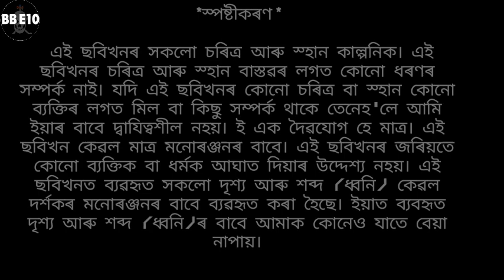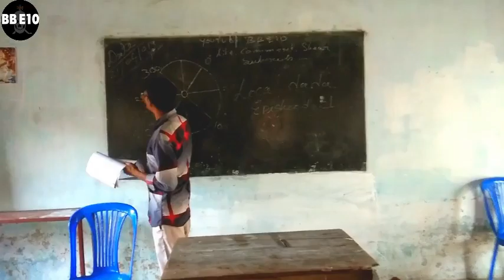Local Dada Episode-01 || Comedy short film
All of this video Characters, events, characters are fictional. Do not want to hurt the feelings of any religion through this video. Also, it is not our aim to discredit any community place or organization. This video is made for making you laugh and for entertainment only.

If you find any copyrighted items in my Videos then Contact me on this Email address I will remove that part or particular video 🙏 please contact me before you Claim that copyright. As a creator it's too difficult to see the strike on their videos. This channel Facing so many difficult and Hard work. So please.

             *স্পষ্টীকৰণ*

            এই ছবিখনৰ সকলো চৰিত্ৰ আৰু স্হান কাল্পনিক। এই ছবিখনৰ চৰিত্ৰ আৰু স্হান বাস্তৱৰ লগত কোনো ধৰণৰ সম্পৰ্ক নাই। যদি এই ছবিখনৰ কোনো চৰিত্ৰ বা স্হান কোনো ব্যক্তিৰ লগত মিল বা কিছু সম্পৰ্ক থাকে তেনেহ'লে আমি ইয়াৰ বাবে দ্বাযিত্বশীল নহয়। ই এক দৈৱযোগ হে মাত্ৰ। এই ছবিখন কেৱল মাত্ৰ মনোৰঞ্জনৰ বাবে। এই ছবিখনৰ জৰিয়তে কোনো ব্যক্তিক বা ধৰ্মক আঘাত দিয়াৰ উদ্দেশ্য নহয়। এই ছবিখনত ব্যৱহৃত সকলো দৃশ্য আৰু শব্দ (ধ্বনি) কেৱল  দর্শকৰ মনোৰঞ্জনৰ বাবে ব্যৱহৃত কৰা হৈছে। ইয়াত ব্যবহৃত দৃশ্য আৰু শব্দ (ধ্বনি)ৰ বাবে আমাক কোনেও যাতে বেয়া নাপায়।